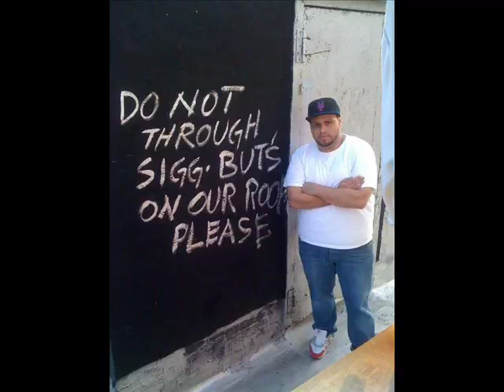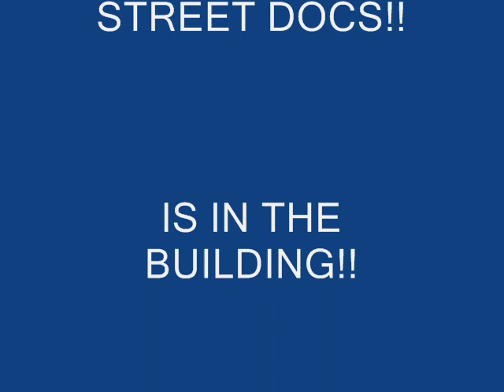Street Docs -Peter Maivia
Recognize we hot bitches Peter Maivia! if you like this video share it with everyone. if you dont like it go fuck yourself! Thank you, have a nice day